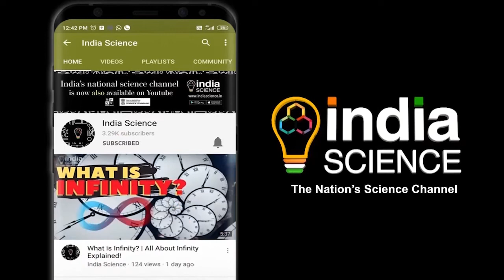Corona Ko Harana Hai I Heart Special I Dr Kamal K. Sethi I Delhi Heart & Lung Institute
किसको है कोरोना के बाद हार्ट अटैक का खतरा ? कोरोना से कैसे करें अपने दिल की हिफाज़त ? जानिए दिल्ली हार्ट एंड लंग इंस्टीट्यूट के चेयरमैन एवं मैनेजिंग डाय़रेक्टर और जाने माने हृदय रोग विशेषज्ञ डॉ. कमल के. सेठी से... इंडिया साइंस चैनल के खास कार्यक्रम 'कोरोना को हराना है' में हम लाते हैं कोरोना से जुड़ी विश्वसनीय जानकारियां सीधे विशेषज्ञों से, ऐसी महत्वपूर्ण जानकारियां जो कोरोना से बचने के साथ साथ उससे मुकाबला करने में आपके बहुत काम आएंगी।